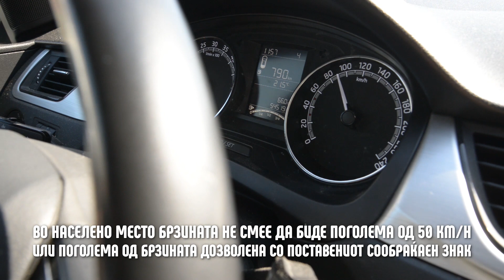ЈасВнимавам во сообраќајот и возам согласно правилата и брзината